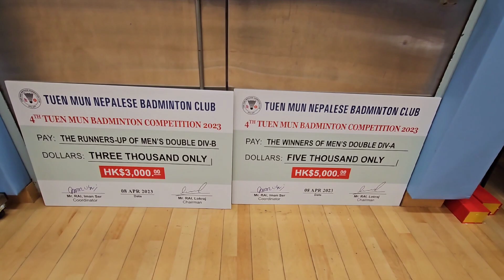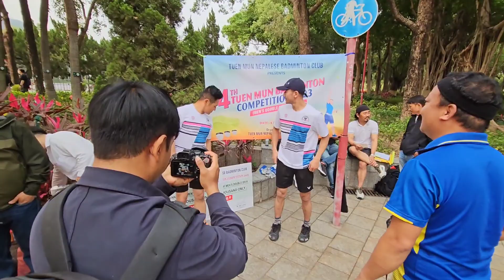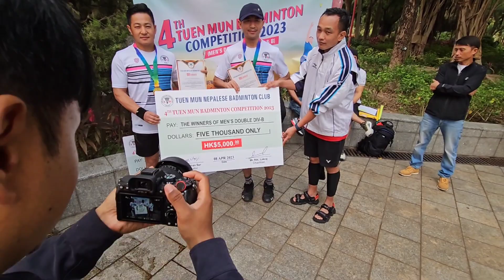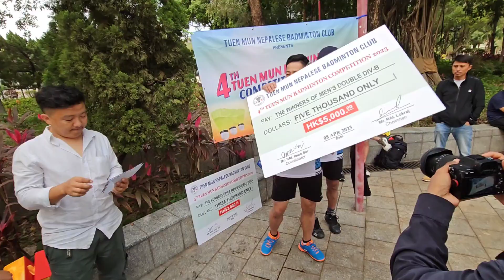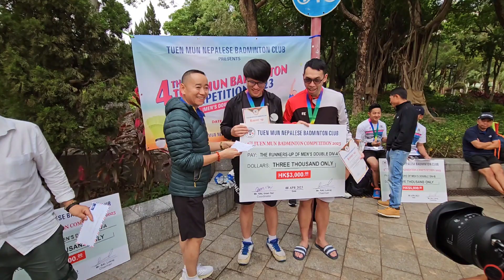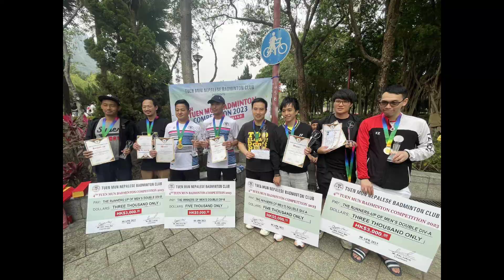TMNB Final Game & BBQ/PRIZE Distributions/